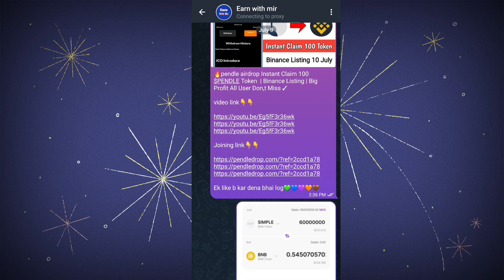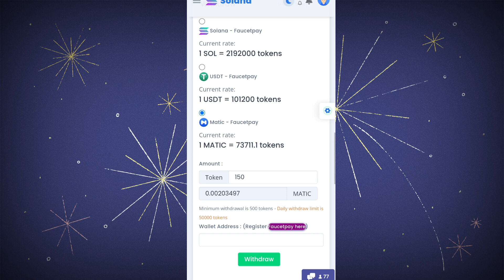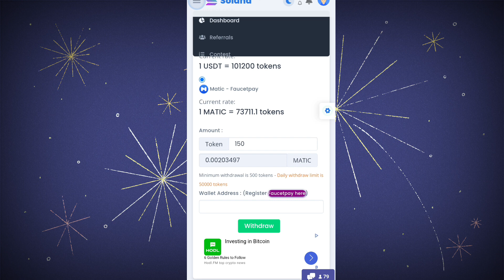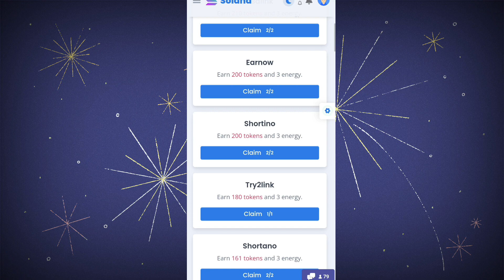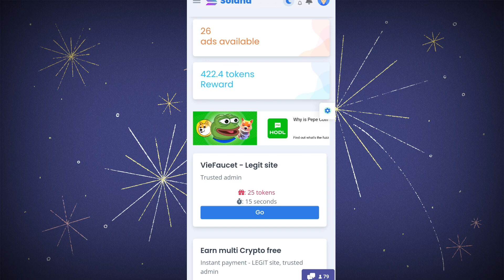New High Paying Solana Claim | Free Sol Every Click | Earn Crypto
about a new high paying solana faucet site earn sol with different mathad low Cashout don,t miss

rb.gy/qrwbo

For permotion
telegram ( @mirabeer )

►  WHTSAPP GROUP  :➜

solana faucet
free solana
free solana faucet
solana crypto
free solana no deposit
solana sol faucet
solana
claim free solana faucet
free solana coin faucet
faucet solana site
solana nft
solana free faucet
faucet solana
best solana faucet
solana price
faucet de solana
solana price prediction
high paying solana faucet
solana vs ethereum
solana update
faucet solana legit
solana faucet pay
new solana faucet
solana prediction